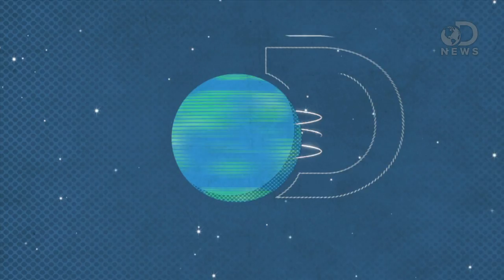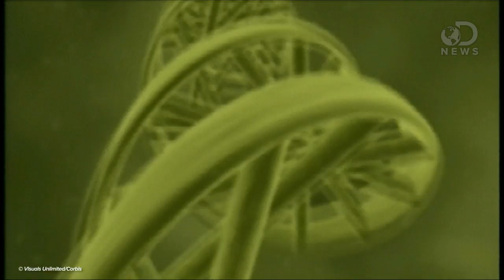Killer Sex Disease Now DRUG RESISTANT!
New strains of gonorrhea have finally reached North American soil.  Last week, patients in Toronto failed to respond to the last known effective antibiotic treatment. Laci Green reports on what we can do about this "Super Gonorrhea."